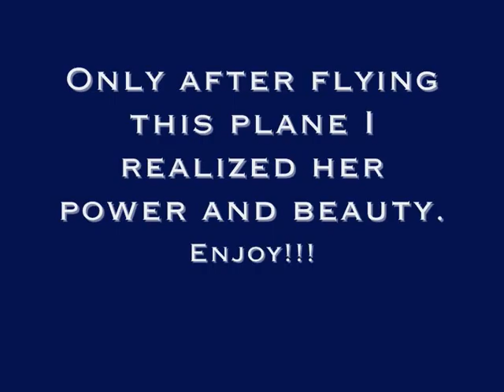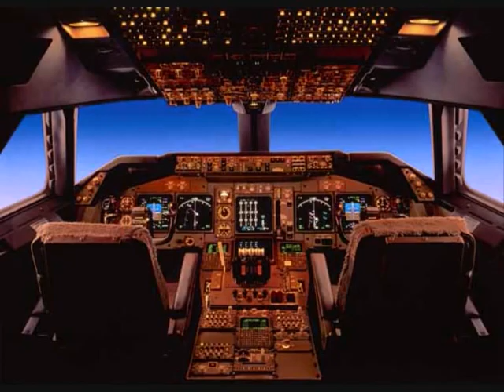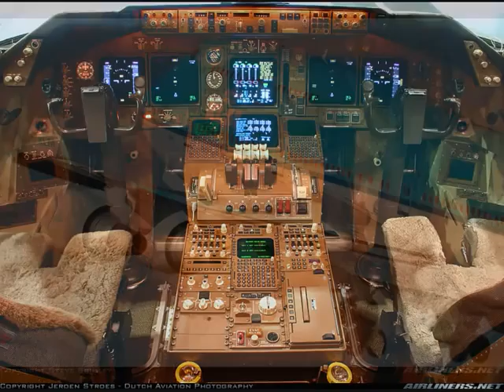Tribute to Boeing 747 - Queen of the Skies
To all 747 lovers.